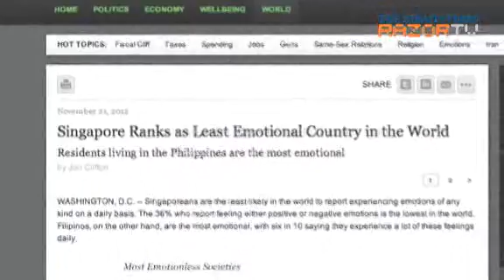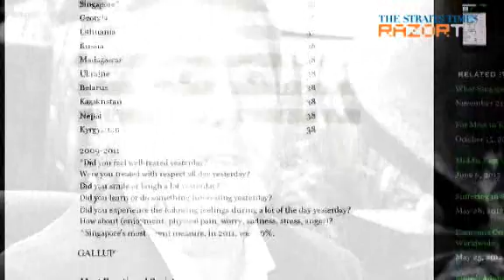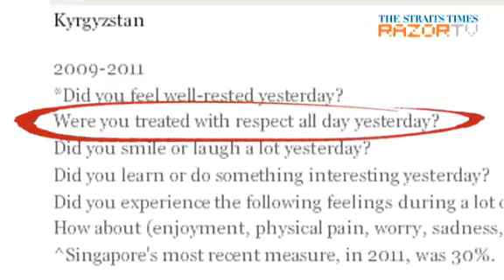Who says we're not emotional?!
Find out why Singapore is ranked the least emotional country.